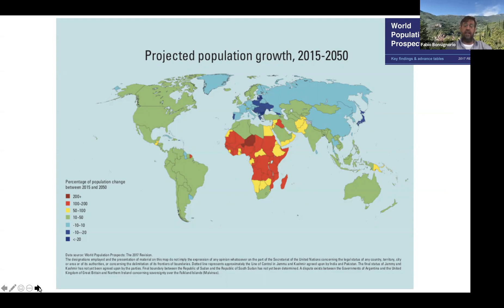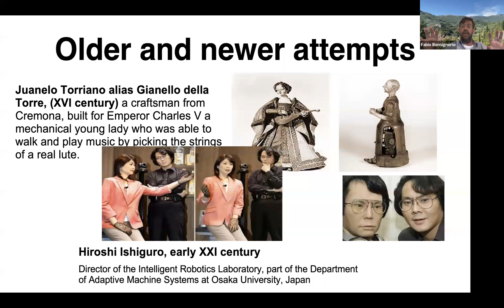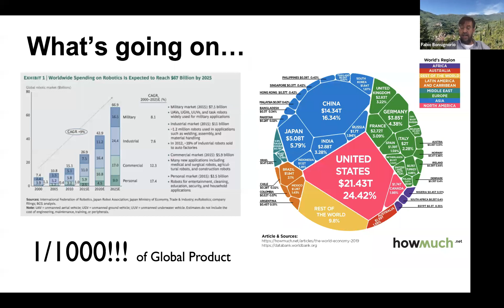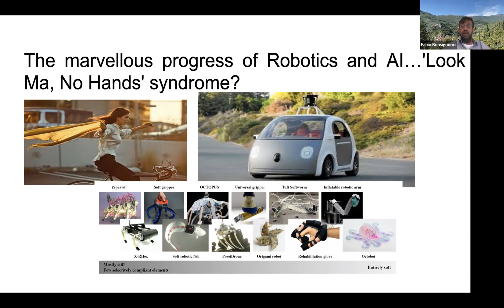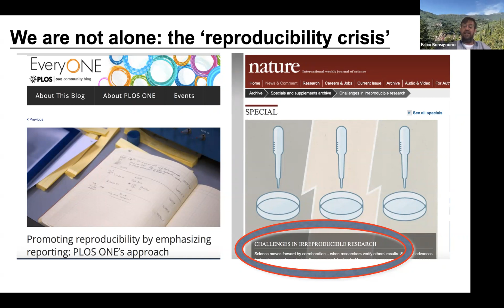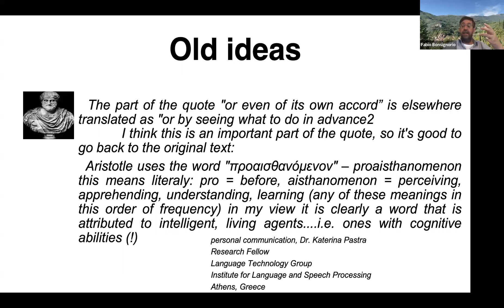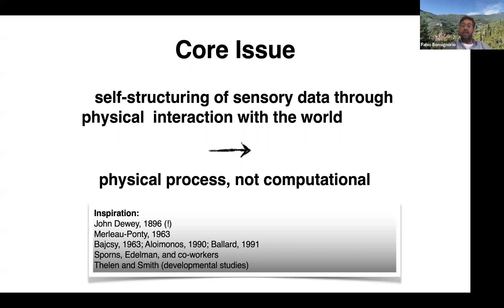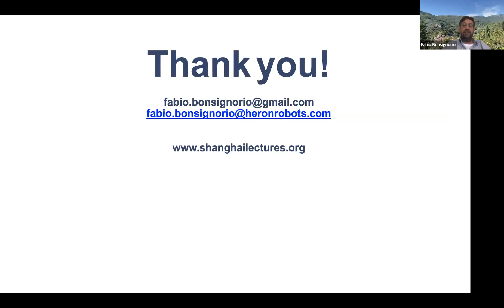The Future of Robotics and AI by Fabio Bonsignorio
RoboCom++ Project
The Future of Robotics and AI - Why we need and embodied AI and Reproducible Research approach
by Fabio Bonsignorio (CEO Heron Robots)